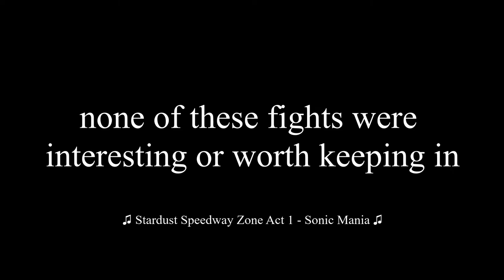The Grind - Pokémon Renegade Platinum Nuzlocke [Part 14]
This project is mostly for my own enjoyment and to learn. Don't think too much about it. Have fun and enjoy!